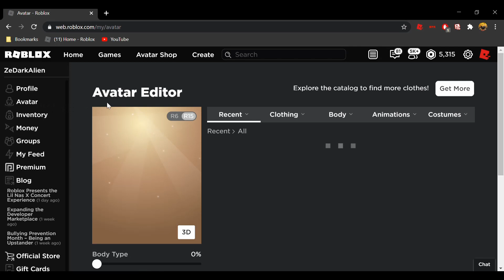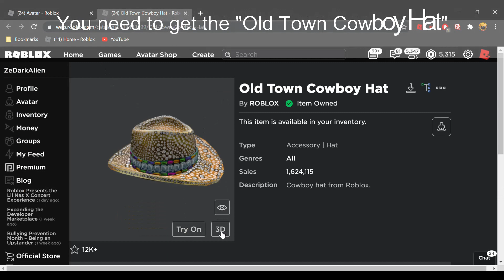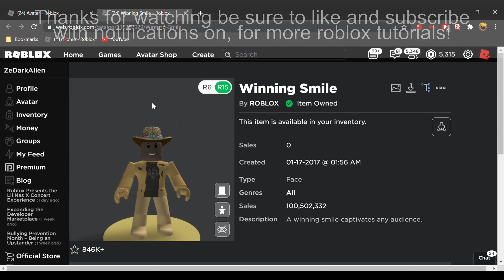[AVATAR TRICK] How to make a LIL NAS X AVATAR for FREE! (ROBLOX)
✔️ Username ✔️
     ZeDarkAlien

Wondering how to get the T-Shirt for free?

《Group Links:》
Roblox Group:

►ZeDarkAlien#8737